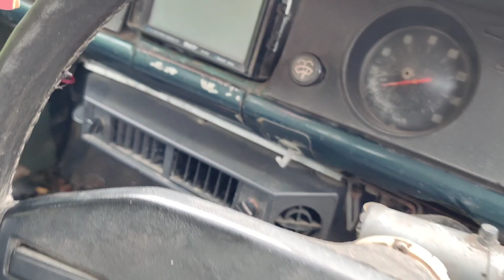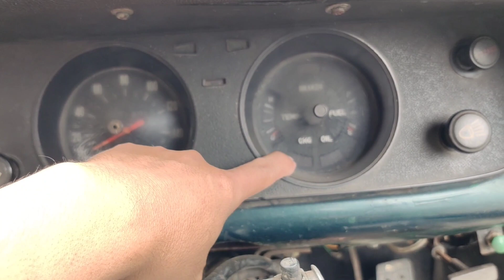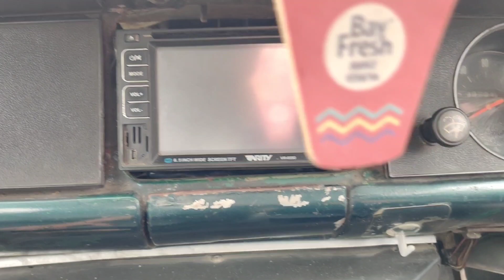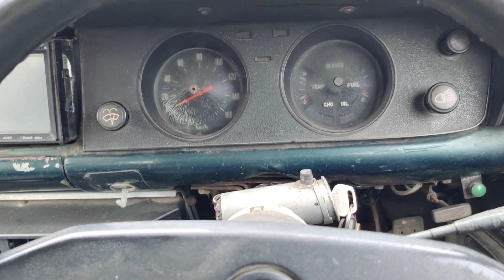Lepas Mbah BETAWI‼️Toyota COROLLA 1972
Dijual TOYOTA Corolla Tahun 1972
Tekan link wa di bawah ini: